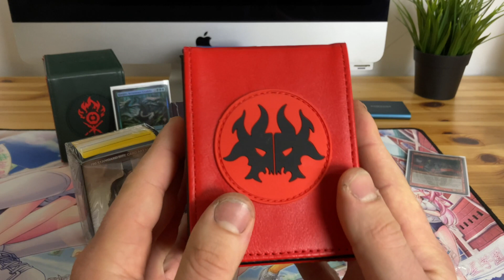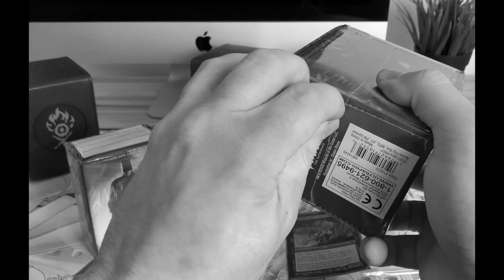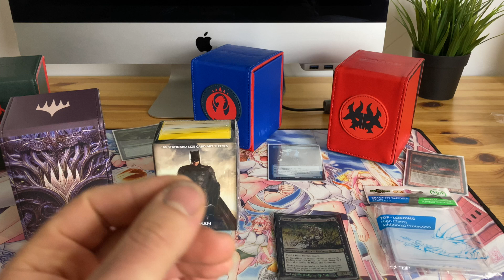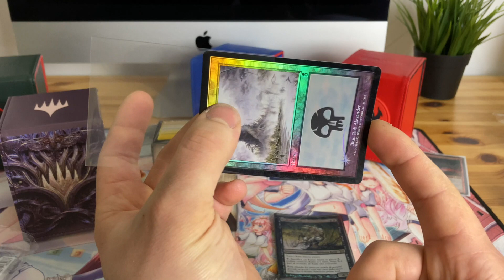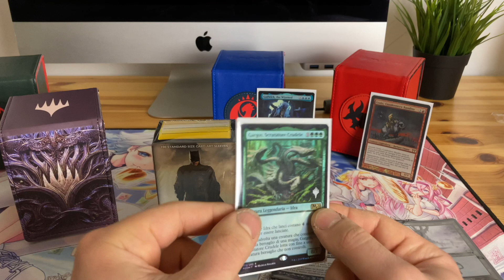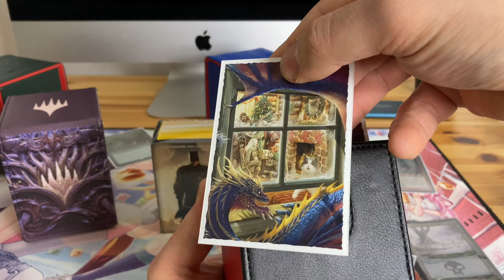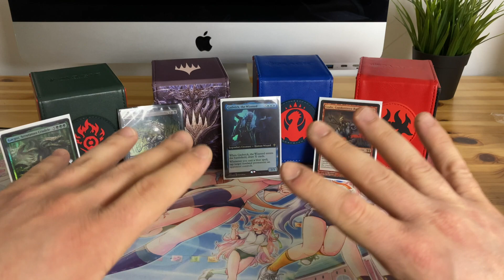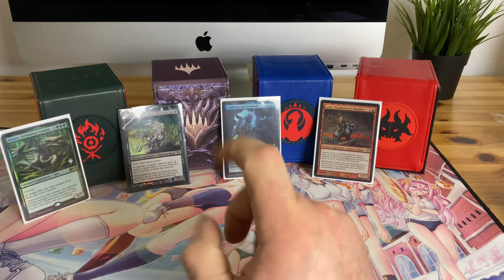Quali PRODOTTI usa OMEGA per proteggere i suoi mazzi COSTISISSIMI? 🔝 GADGET Magic the Gathering